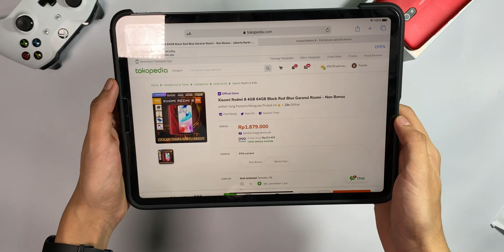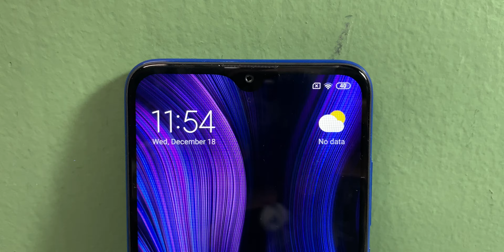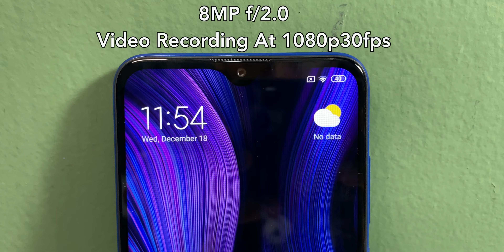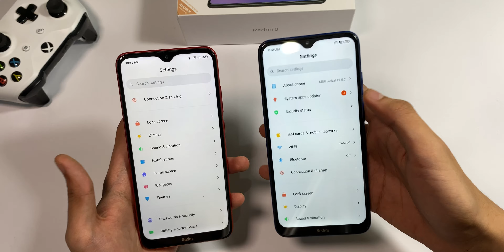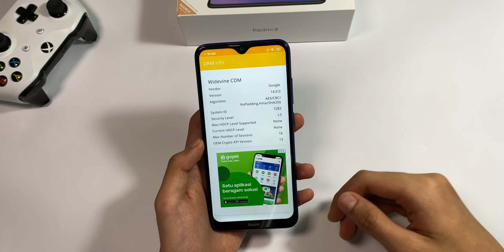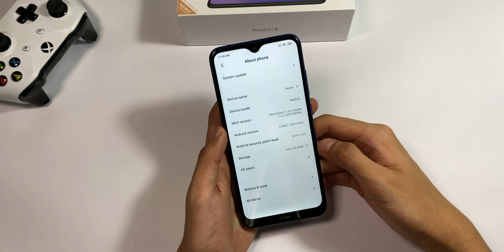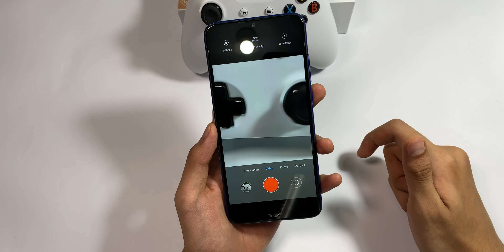Rp 1.7 Juta Xiaomi Redmi 8 Unboxing Resmi Indonesia + Komparasi Lawan Redmi 8a!